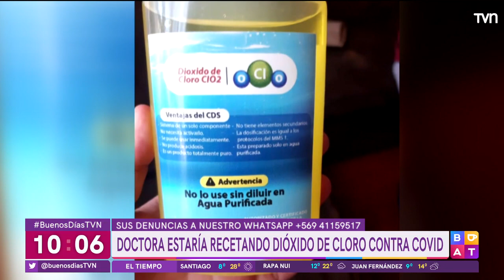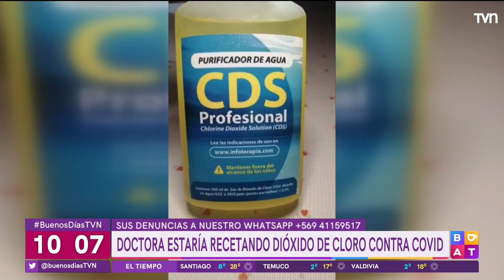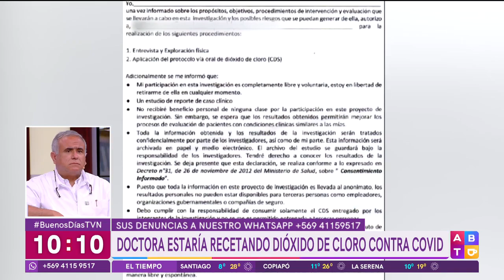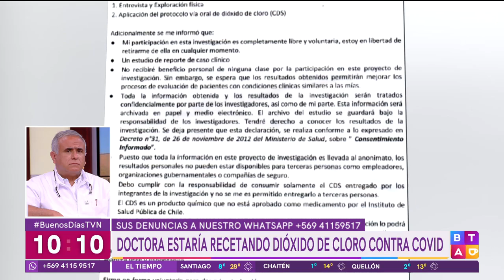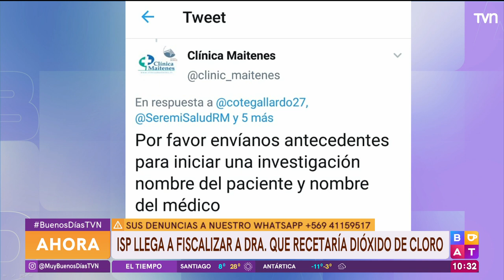Denuncian que doctora estaría recetando dióxido de cloro a paciente contagiada de COVID-19 | BDAT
La médica le habría indicado a la paciente que está dirigiendo un estudio sobre el coronavirus. La paciente afirma que se le recetó dióxido de cloro para sanar del COVID-19.